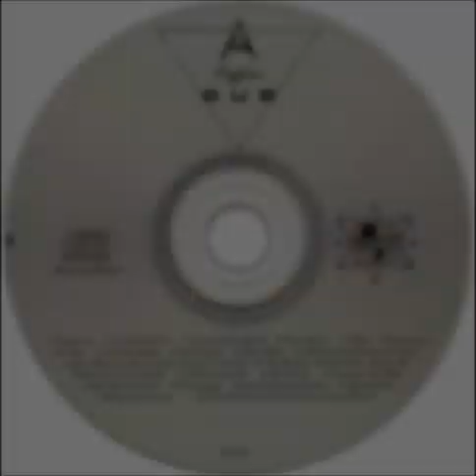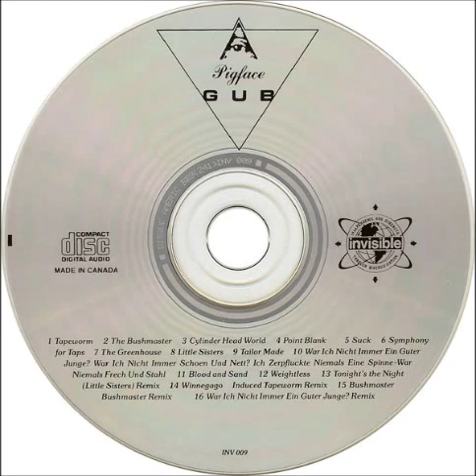PIGFACE - Winnebago Induced Tapeworm (Remix/Nivek Ogre Vocals)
Invisible ‎– INV 009 ‎– Gub